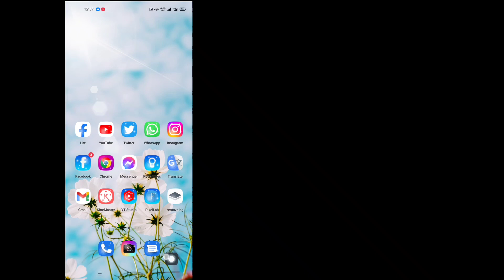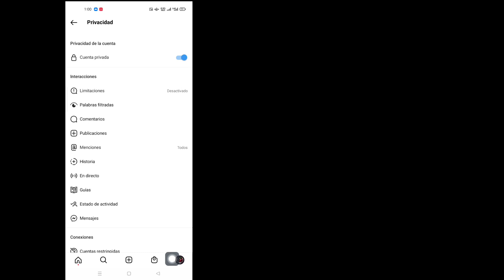Cómo ocultar la lista de seguidores/seguidores de Instagram (2022) | Hide Instagram Following List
Cómo ocultar la lista de seguidores/seguidores de Instagram (2022) |  Ocultar la lista de seguidores de Instagram

 Hola amigos

 Aquí, en este video, le mostraré cómo ocultar la lista de seguidores / seguidores de Instagram (2022) |  Ocultar la lista de seguidores de Instagram